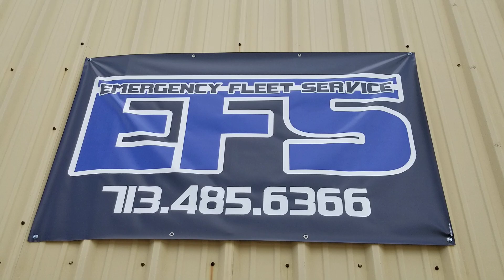CVPI Feniex Police Lights by EFS Houston Emergency Fleet Service